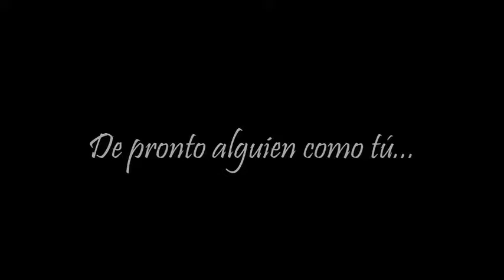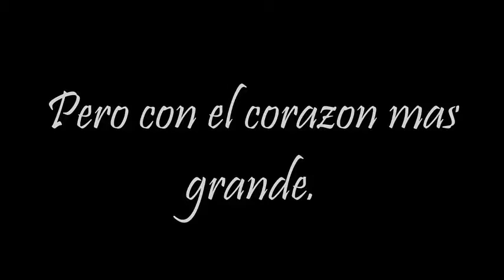Promueven la donación voluntaria de sangre